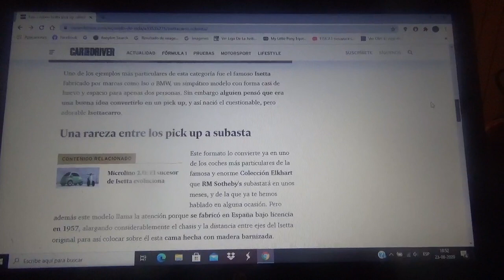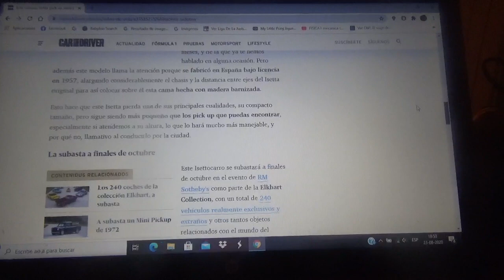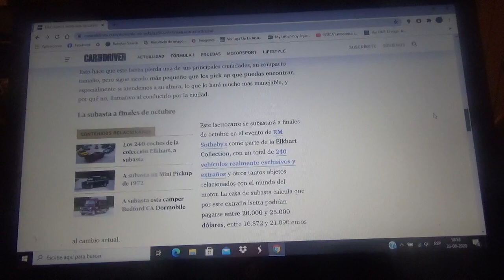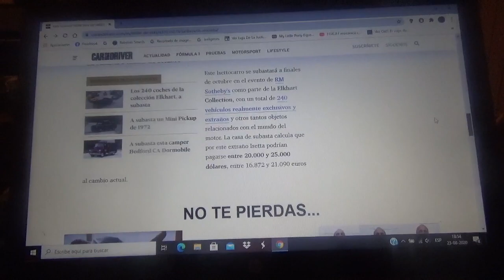Este es un Isetta hecho una pick up que ahora estará en subasta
En este vídeo les comento como es este curioso modelo del famoso y simpático Isetta el cual ahora es también una curiosa y simpática pick up que próximamente sacará a subasta la compañía RM Sothebys